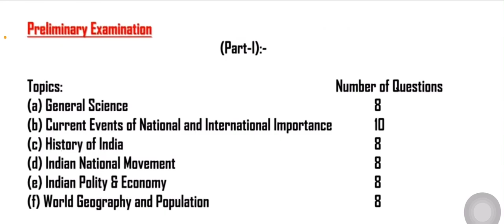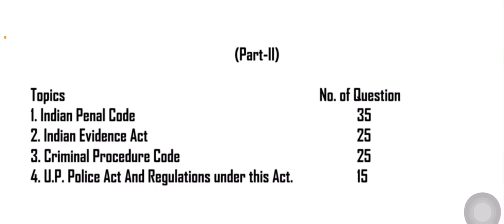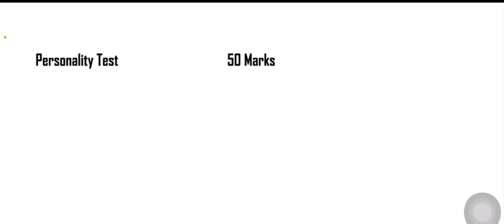UP APO Syllabus 2021| Start Preparing For U.P. APO and Judiciary